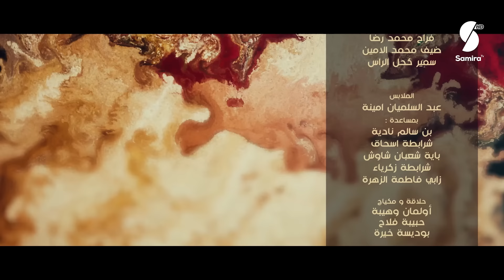Dar Lefchouch - EP13 - دار لفشوش - الحلقة الثالثة عشرة